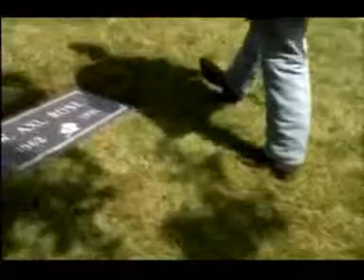guns roses Dn't Cry Guns N' Roses Don't Cry